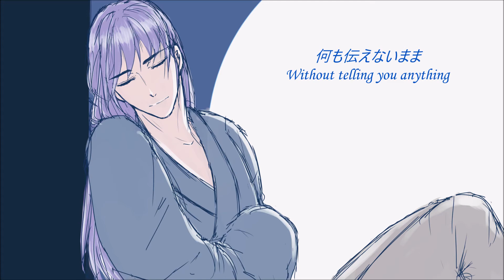【Kamui Gakupo】Last Night Good Night【cover】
First of all, I've been really bad at uploading videos... SORRY. Second, this is a request by Emotay -P from forever ago. I apologize, again, for how late this is haha...

This is one of the first songs I've ever listened to in Vocaloid, and I'm sure this is the case for many of you as well. I decided to use more power for the chorus because whisper just didn't have the emotion I wanted to portray for those high notes. I hope it sounds decent o_o;

VSQx, mixing, art: me

Vocals: Gakupo V4